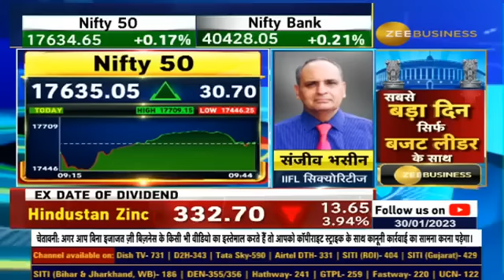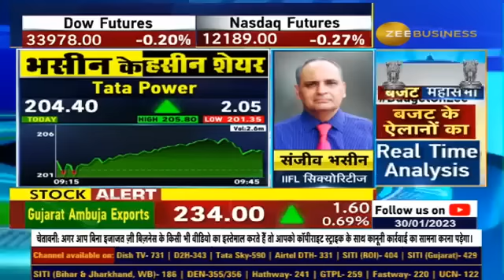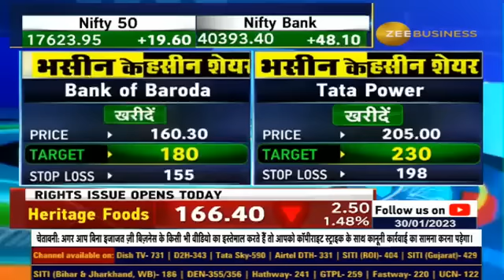जानिए संजीव भसीन से आज बाजार का आउटलुक | Sanjiv Bhasin